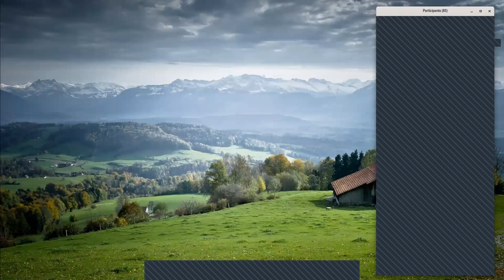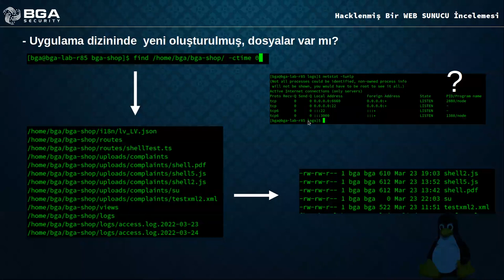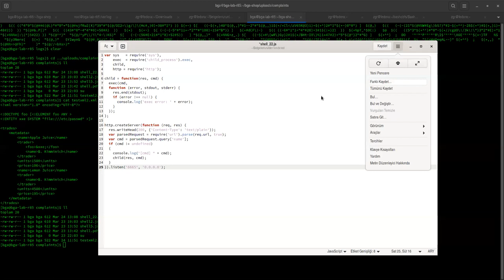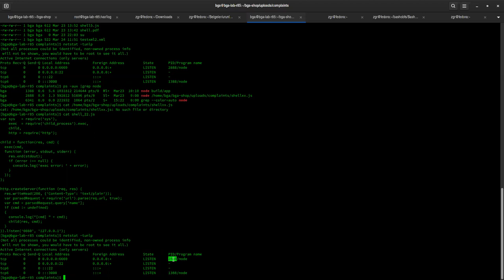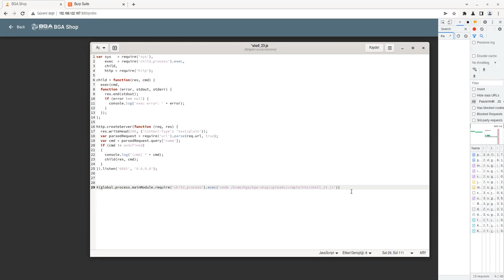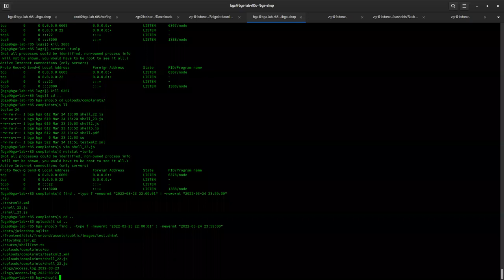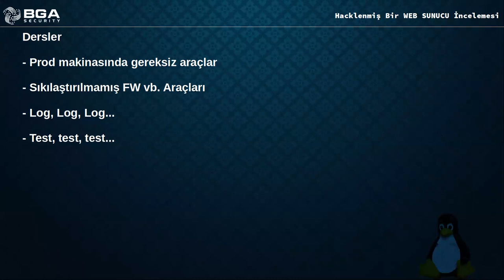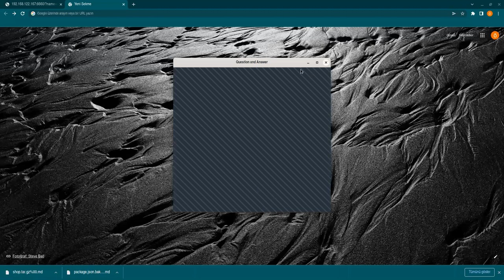SOC Analist Serisi: Hacklenmiş Web Sunucu Analizi